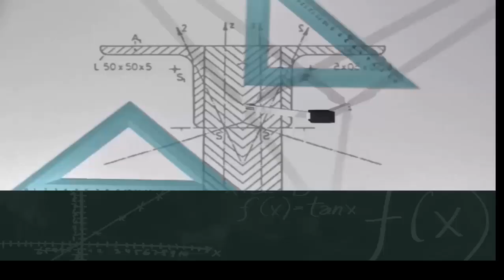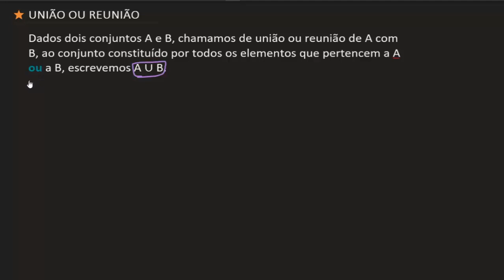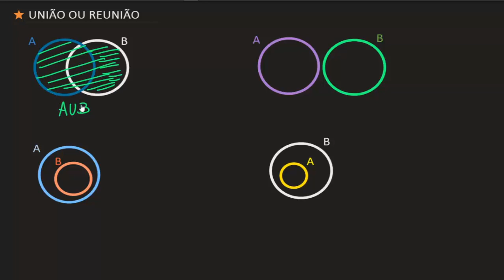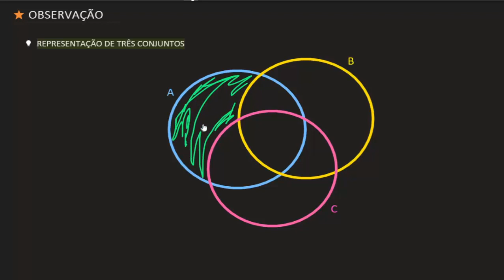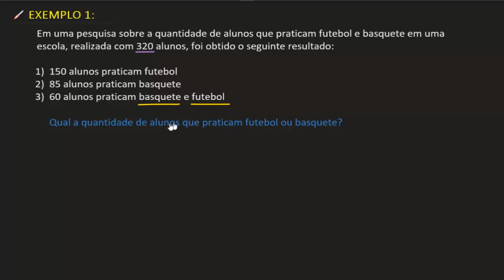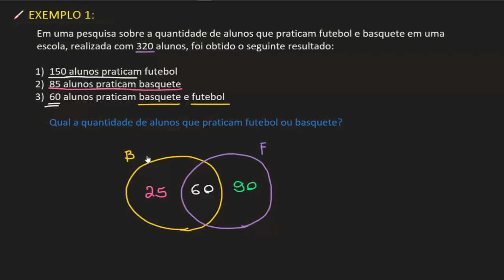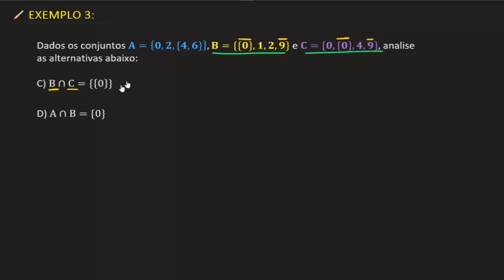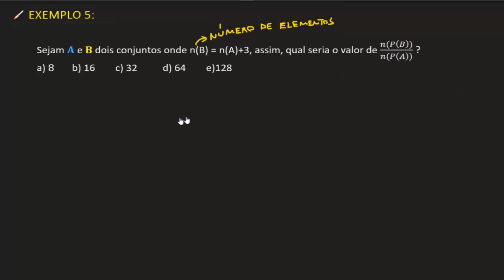Aula 04 - Conjuntos - União e Interseção + exercícios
Iniciamos aqui o tópico operações com conjuntos. Boa aula e bons estudos!

1001 problemas de matemática básica e pré-álgebra para leigos